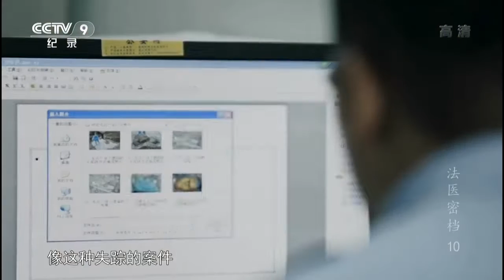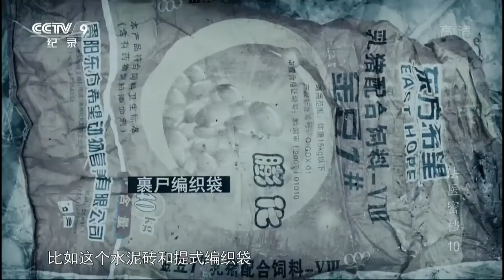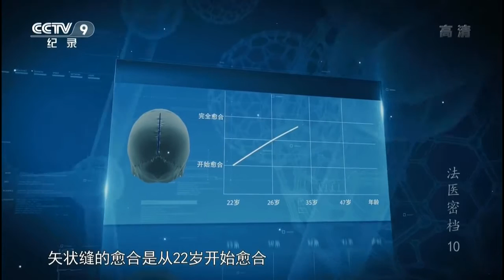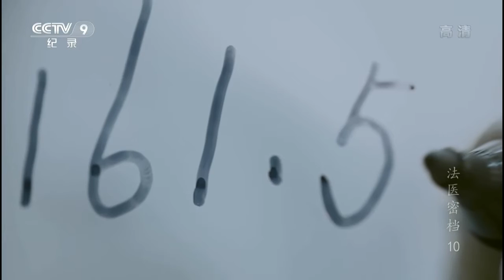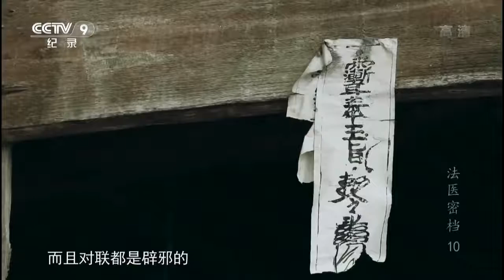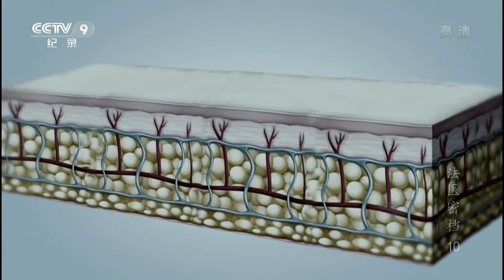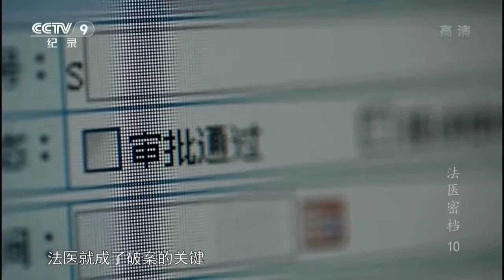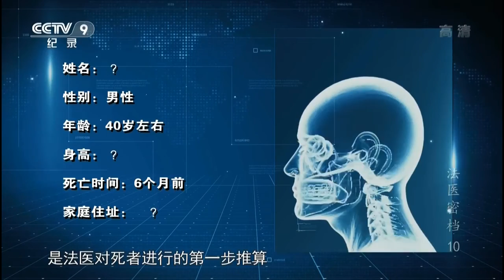法医密档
本期节目主要内容： 2014年4月10日，贵州乌江下游河段发现一具尸体，全身高度腐烂，面目全非，现场只有一部被水泡过的手机，种种迹象表面这是一.

本期节目主要内容： 一女学生死在离家不远的上学路上，死亡原因是窒息。警方通过问询亲属，得知女孩早上上学前曾跟姐姐、姐夫有过对话，但是.